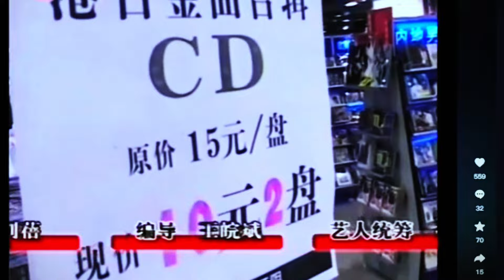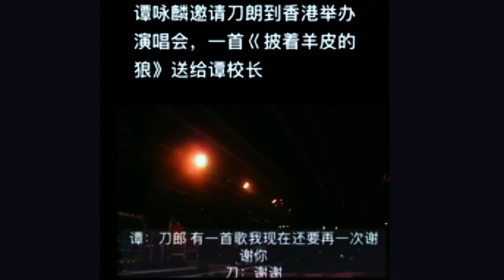刀郎的莫逆之交助其在新疆簽約環球唱片，視頻最後刀郎獻給偶像摯友的歌，永遠的朋友，此曲已成絕唱，未被收錄於任何唱片中，真摯情誼長存，此愛不休，此情不渝！Daolang's best friend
刀郎的莫逆之交助其在新疆簽約環球唱片，視頻最後刀郎獻給偶像摯友的歌，永遠的朋友，此曲已成絕唱，未被收錄於任何唱片中，真摯情誼長存，此愛不休，此情不渝！刀郎 罗刹海市 歡迎來我的频道看看 Daolang's best friend helped him sign a contract with Universal Music in Xinjiang. At the end of the video, Daolang dedicated his song to his idol's best friend, Forever Friends. This song has become his last song and has not been included in any album. Sincere friendship lasts forever and this love never ends. This love lasts forever!
精选亚马逊网站广受欢迎和好评，健康养生，性价比最高的商品。
★十大经典佛经
心经, 金刚经, 华严经, 妙法莲花经, 楞严经, 阿弥陀经, 无量寿经, 长阿含经, 地藏经, 观无量寿经
★真原醫: 21世紀最完整的預防醫學
真原醫是最古老也最先進的醫學，相信完全的療癒需要身、心、靈的徹底轉變！找到身心靈平衡且健康的祕訣，與大自然和諧共處，從飲食、運動、呼吸、思緒與情緒管理主動追求，並提醒自已，常存感恩、懺悔、希望與回饋的念頭，慈悲是宇宙最大的療癒力量！需要徹底轉變心念，才能恢復健康！
★療癒的飲食與斷食: 新時代的個人營養學
好的飲食，包括斷食、悅性飲食，以及運動、呼吸、睡眠、靜坐，都是在配合你我個人的領悟。也正因為如此，在這本書，楊定一特地整合這些觀念並提醒大家：「You do because you can, not because you need to. 你做，是因為你可以做，不是因為你需要做。輕輕鬆鬆進行就對了。
★玻璃茶壺
製造商：CNGLASS。放爐灶安全，無重金屬，無BPA, 透明茶壺（30.4 盎司），帶可拆卸過濾嘴，軟密封的天然竹蓋：玻璃茶壺具有舒適的人體工學手柄和時尚的竹蓋。送禮和自用均為最佳。
★高露潔光學美白再生牙膏（Colgate Optic White Renewal Toothpaste）
牙醫不願告訴你的秘密：美白牙齒不用求牙醫，用它刷牙去除10 年以上的牙齒黃漬、污漬和黑漬，對琺瑯質安全，無糖，無麩質，純素食。
★中醫超圖解
認識中醫的第一本書，陰陽五行、氣血津液、四診八綱、漢方用藥、經絡養生一次就懂。
★穴道導引
融合莊子、中醫、太極拳、瑜伽的身心放鬆術。
★女中醫給忙碌上班族的第一本養生書：
適用於上班族，工作過度忙碌，吃不好睡不好，年紀輕輕一堆毛病，卻還不懂得照顧自己的身體。防重於治。想要了解中醫、想要好好養生的你，女中醫羅珮琳告訴你，中醫的理論並不會艱澀難懂，只要生活中小小的改變，就能讓你擁用正確的養生觀念，活得更健康！
★ 电动美甲钻、10 合 1 美甲和修脚套件(BEAUTURAL Electric Nail Drill, 10 in 1 Manicure and Pedicure Kit for Professional Acrylic Nails & Real Nails, Electric Nail File Set, Hand Foot & Nail Tools Plus 20 Sanding Bands[Upgraded Version])
适用于专业亚克力指甲和真指甲、电动指甲锉套装、手足和美甲工具以及 20 条砂带[升级版]，灰指甲打磨神器，磨去灰指甲自然痊愈，灰指甲克星，去死皮。
★多功能高压锅(Instant Pot DUO60 6 Qt Pressure Cooker)
煲汤神器，只需要把食材全扔进去，一两个小时后就有浓浓的汤喝了。多功能，不论是米饭、爆米花、煮鸡蛋、甚至是做酸奶，它样样在行。煲汤、炖肉、蒸菜，煮粥，中式餐点有它就够了！6夸特的超大容量，不论是一个屋子的人一起吃，还是自用，都绰绰有余。
★多功能电饭锅和蒸锅(BLACK+DECKER 2-in-1 Rice Cooker & Food Steamer)
6 杯容量、自动保温、带不粘碗和蒸篮。除了煮饭和蒸菜，煲汤，炖菜，熬粥，样样在行，让您轻松烹饪，提升膳食品质。
★亚马逊 Basics 不锈钢便携式电热水壶(Amazon Basics Stainless Steel Portable Electric Hot Water Kettle)容量1升
采用优质不锈钢材质，自动断电功能， 不含 BPA；可拆卸过滤器，易于清洁 自动关闭和防干烧功能，确保安全、安心；水窗可一目了然地检查液位。1年保修。
★汉美驰食物料理机(Hamilton Beach Power Elite Electric Blender)
亚马逊性价比最高的食物搅拌机，5000+的四星好评。不想喝豆浆？那鲜榨果汁如何？700瓦的强大功率，12种模式任君选择，40盎司的巨大容积，不光是果汁、蔬菜汁、奶昔都可以，塞进冰块直接搅拌，各种口味的奶昔随便做。坚果、各种草本原料等也可以磨碎。
★台式微波炉，带快速烹饪 功能(COMFEE' CM-M201K(BK) Countertop Microwave Oven with Express Cook)
快速烹饪包括一到六分钟的全功率烹饪6个预设菜单满足您的日常烹饪需求。5 个功率级别提供更多烹饪灵活性，从软化冰淇淋到重新加热饮料。明亮的 LED 数字显示屏、易于阅读的控制面板、室内灯和可拆卸玻璃转盘、时钟和厨房定时器、儿童安全锁。
★CeraVe 泡沫洁面乳(CeraVe FOAMING Face Cleanser)
温和洗面奶含有透明质酸、烟酰胺、神经酰胺。适合油性皮肤的卸妆液，不会堵塞毛孔。控油和皮脂。不会引起粉刺，适用于敏感肌肤，男士和女士，473ML 。
★TruSkin 维生素 C 面部精华(TruSkin Vitamin C Face Serum)
含有维生素 C、透明质酸、维生素 E 等成分的抗衰老面部精华液 – 针对黑斑、均匀肤色、眼部区域、细纹和皱纹的亮白精华液.适用于油性，混合性，干性，正常和敏感性肌肤。
Hereby declare, thank you for your support! 重要聲明： 以上鏈結是聯盟營銷鏈結，但不會影響你在購買時的價格和權益。 收到的聯盟佣金會被用來運作這個頻道，讓我在未來能夠產出更多更好的內容給你。 在此聲明，謝謝你的支持！